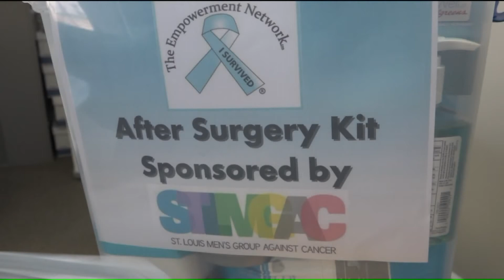Prostate cancer run walk (KTVI)